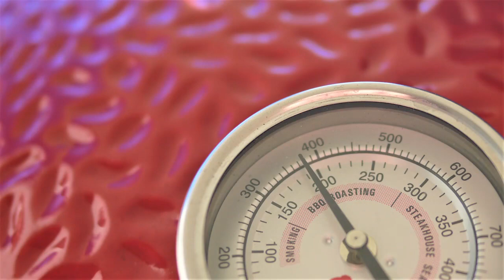Schichtfleisch aus dem Dutch Oven, mal mit Äpfeln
Schichtfleisch aus dem Dutch Oven.
Ein Klassiker den wir mal mit Äpfeln etwas anderst interpretiert haben :)